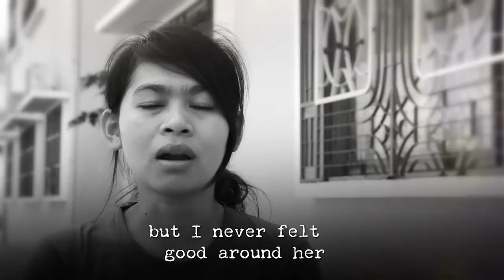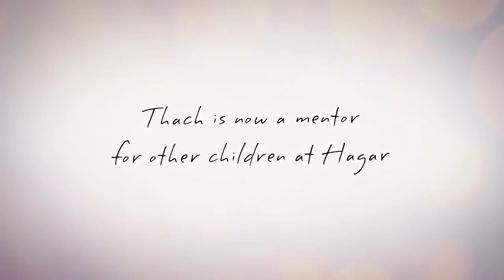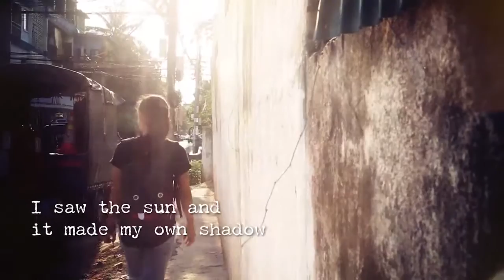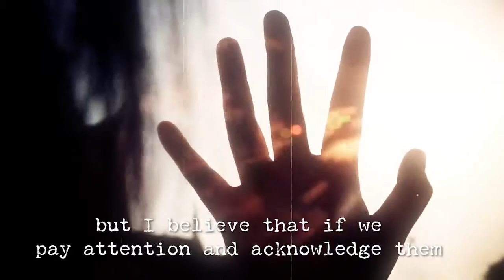When Victims Turn Motivators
When Thach found the courage to share her story and mentor other girls, she found a light of hope within herself. As a child, Thach experienced domestic abuse and a low sense of self-esteem. Today, she uses her own experiences to connect with other children at Hagar as a mentor for the Girls Recovery Project.